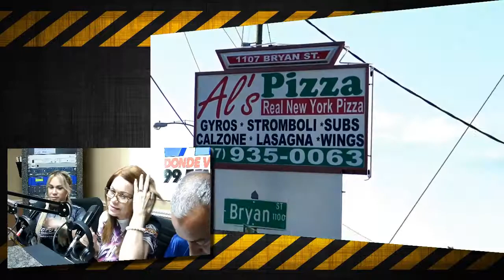RadioRPM Live show for 10-26-19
RadioRPM Live show for 10-26-19. Today we will be talking about Drag Racing. Thanks for the support: Bomby, Street Legal Products, and Al's Pizzeria. We can help you Grow Your Sales with Effective advertising. If you want maximum exposure for your business or product, we can tell your story.